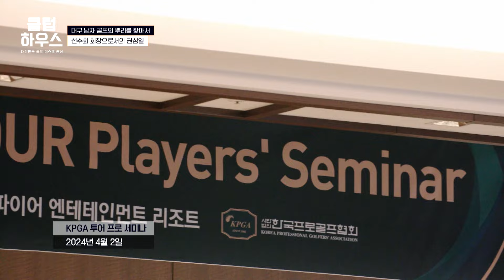권성열, 서요섭, 조민규 대구 사나이들의 저녁 내기 벙커샷 대결!! | 클럽하우스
대한민국 골프 이슈의 중심 클럽하우스 49회 : 대구 남자 골프의 뿌리를 찾아서
방송은 매주 월요일 밤 9시 JTBC골프에서 방송됩니다.